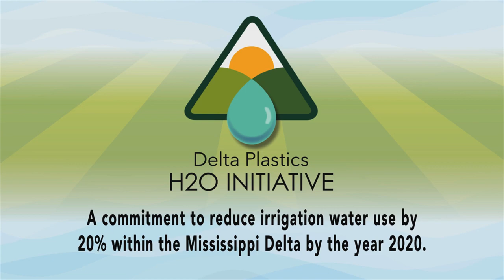Dow Brantley short